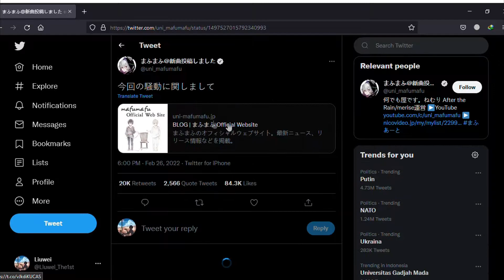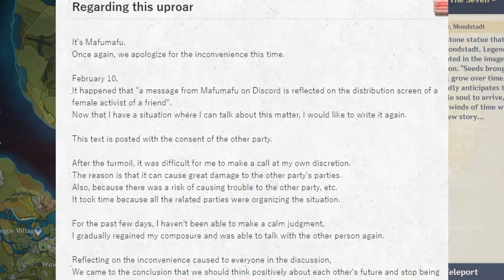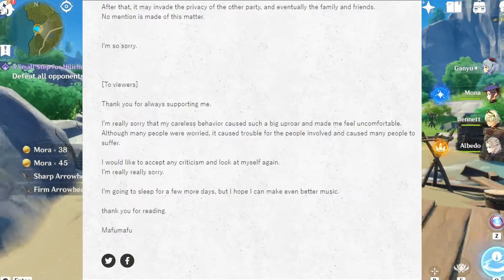Peryataan MafuMafu | Akhir Dari Drama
Sepertinya Ini akan menjadi  akhir dari Semua drama Ini Guys. dan ya semoga aja semua kembali seperti semula. Dan Ini merupakan  peryataan yang ditulis oleh MafuMafu Di blog nya dia